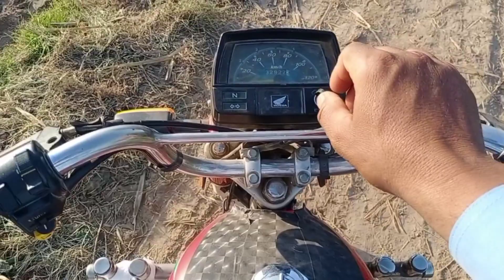کھیتوں میں کام اور کھانا انجوائے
kheton Mein kam aur khana enjoy
# village life
# vlogs
all is one 222